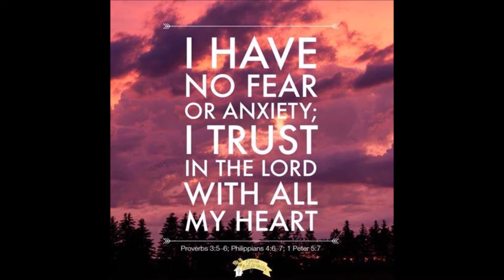Trust The Lord and Do Not Be Fearful. Pastor Leonora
This is Jesus Is Lord Ministries with Leonora and Pastor Bob where Leonora encourages us to trust the Lord and not to fall into fear or anxiety.